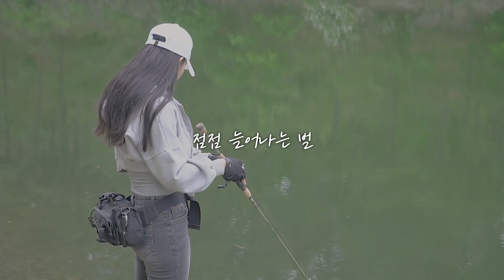저녁 탐사 낚시와 다음 날 아침 피딩까지! Evening fishing and fishing the next morning!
저녁 탐사와 다음 날 아침 피딩까지!
처음 가본 필드에서 배스 찾기!
과연 저녁과 아침 중에
언제가 더 낚시하기 좋을까요?!🤔